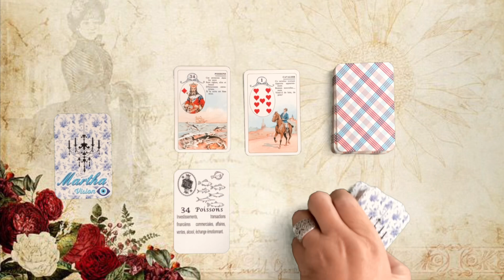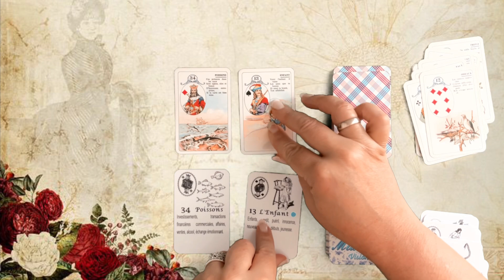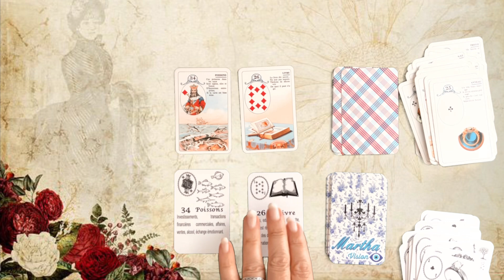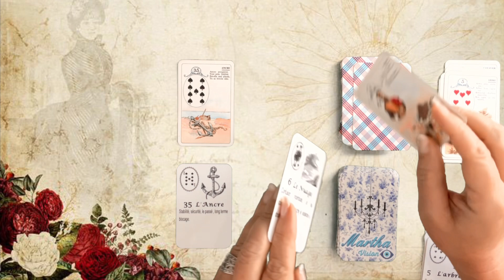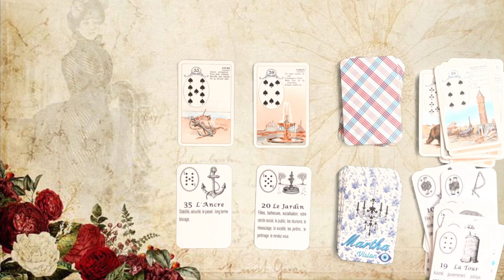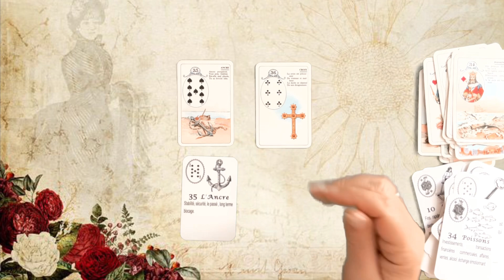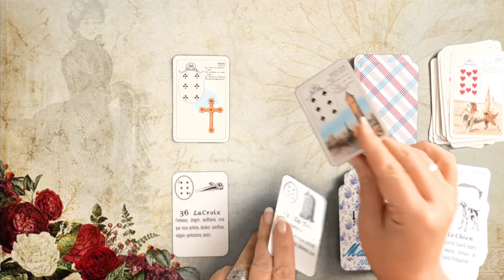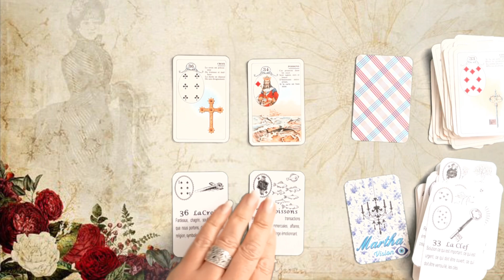Formation le Petit Lenormand « les associations » partie 17